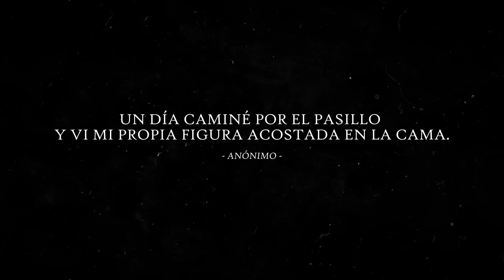EL CADÁVER DE LA DUEÑA (Historias De Terror)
Algunas vivencias que nos comparten al canal o que llegan a los oídos de algunos de los escritores pueden llegar a sonar parecidas, cierto, de hecho, esta típica historia de casas embrujadas es una de esas, solo que la sorpresa se encuentra al final.

Recuerda que tú eres parte esencial de este canal de historias de terror basadas en hechos reales, cuentos y leyendas.

Así que no dudes en mandar tus relatos, no te preocupes si son historias cortas, siempre tenemos espacio para recibir tus experiencias, desde los sucesos más paranormales, hasta las historias relacionadas con brujería o apariciones en carreteras.